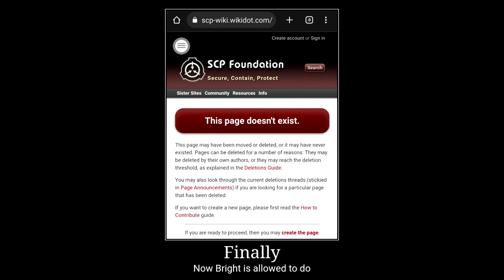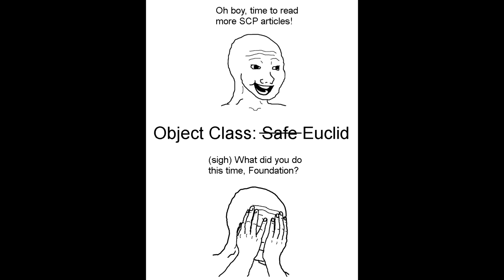r/DankMemesFromSite19 - They Don't Hate You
I legit cut out a 20 minute rant from this one. You're welcome.